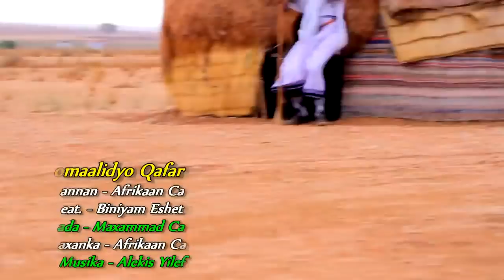Daawo Hees Cusub 0o Wiil Afar U Qaaday Somalia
Afrikaan Cali Feat. Biniyam Esgetu  - Somaalidyo Qafartu